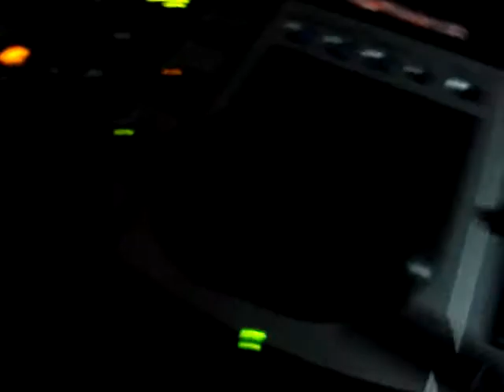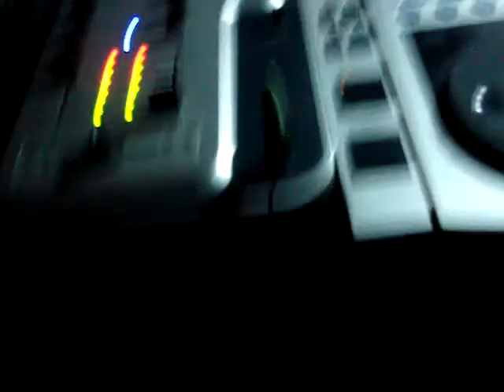DJSPINMAZTA'TRiPPIN @ ORANGE COUNTY"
HOT BABY